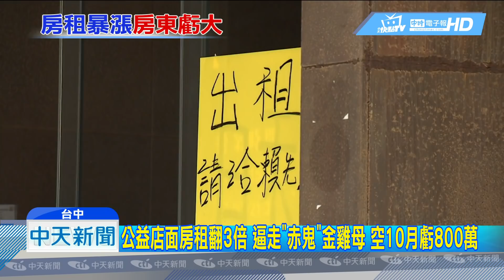20181009中天新聞 月租120萬逼走赤鬼 閒置10月 房東少賺800萬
台中公益路商圈，曾是餐飲一級戰區，其中一間「赤鬼牛排」生意紅不讓，去年起房東一口氣將租金從80萬調漲成120萬，逼得店家轉移陣地，就連原址也沒人願意租，店舖一空就是10個月。